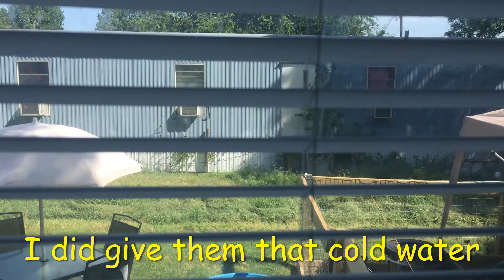Sorry but not Sorry!!!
Keep your yard clean per Management. The husband seen a snake slithering into the neighbor's grass today. I felt like a peeping Tom!